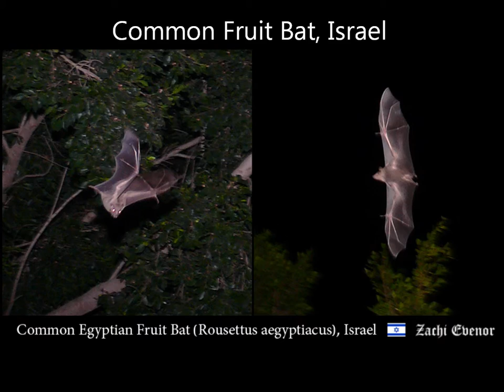Bats - 19.9.2015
Rousettus aegyptiacus, Israel
עטלף פירות מצוי, ישראל